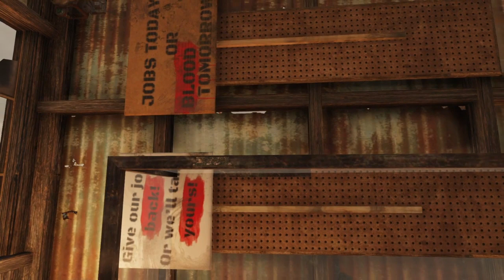Fallout 76 Camp Build | Museum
Fallout 76 Camp Build Museum. A series of Fallout 76 Camp Builds specifically for Camp Museums

Silent Tour 7:42

This will be a mini series of sorts, to which we explore each region of the map, build an appropriate mini-museum full of all the Junk, Decor and Weapons you would typically find in that region.

Also providing further knowledge to Explorers about the History of each Region.

Thanks to
Scorpio for Inspiring the Railing Idea.
IceStella for throwing in Some Decor.